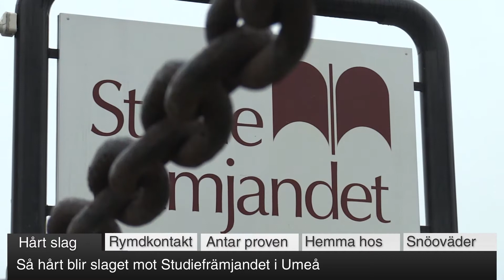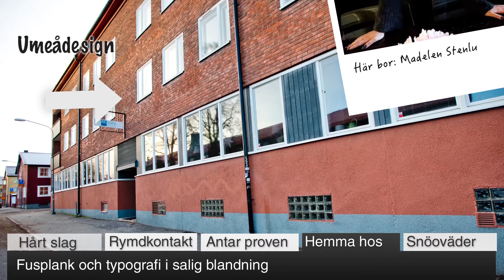VK100: Så hårt blir slaget mot Studiefrämjandet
Efter VK:s granskning av fusket inom Studiefrämjandet i Umeå står det nu klart att en stor del av deras verksamhet kommer att räknas bort. Se hur hårt slaget blir i VK100!
VK100 har fått ny kostym. Från och med i dag kommer du att kunna klicka dig fram till det DU är intresserad av i sändningen. Dessutom kan du genom att klicka på informationsikonen i det högra hörnet komma direkt till det längre inslaget.